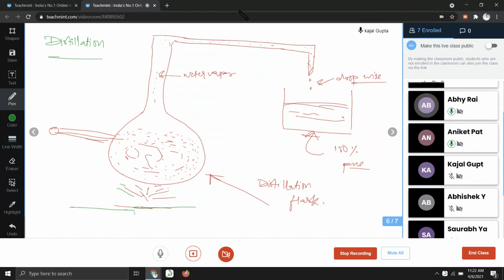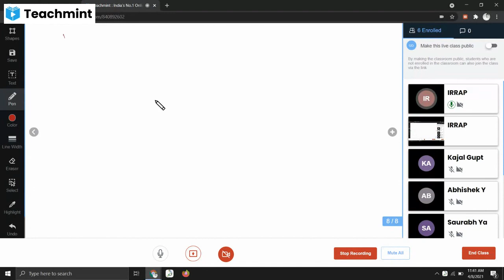separation of substances, Sedimentation, Distillation, Decantation, Handpicking, Magnetic Separation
IRRAP is about to announce the Scholarship Test for CHS SUPER-47(A batch that will be off 47 students) and JUNOON -35 for JNV and Sainik Schools these batch are special and given on the basis of scholarship test marks. All the students who wish to prepare are welcome and may join telegram channel for further updates, you may also directly call or WhatsApp on below details.

Be early, be smart, grab good schools

bhu chs campus tour,
bhu chs class 9 syllabus,
bhu chs entrance exam 2022,
bhu chs application form 2022,
chs class 9 online classes,
chs class 9 2022,

You can Find us at: 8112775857